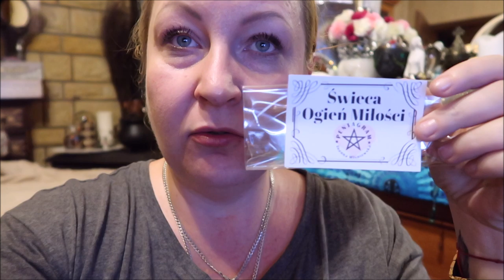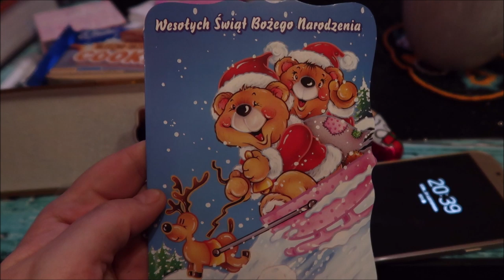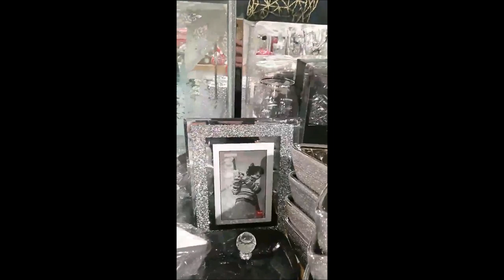Trochę świątecznie i rytualnie